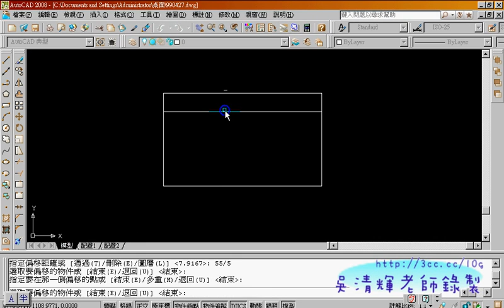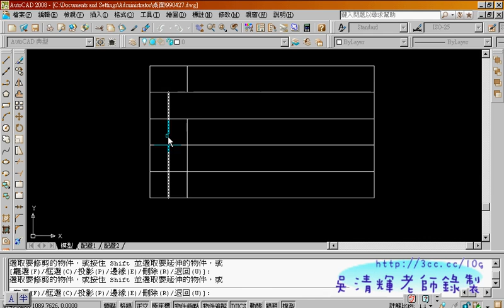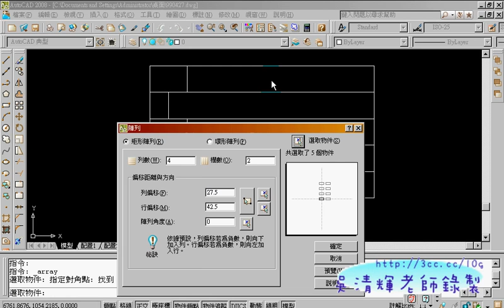範例31(AUTOCAD入門教學_吳老師提供)